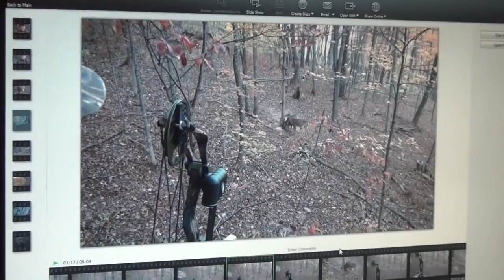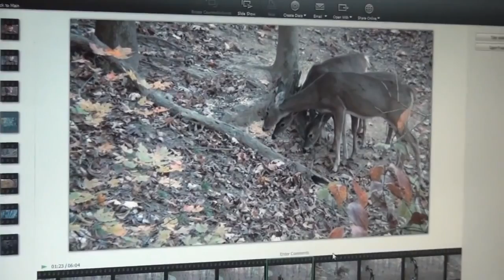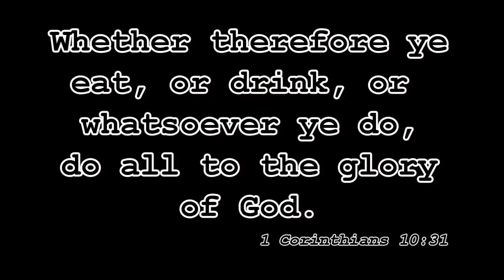2 DEER ONE SHOT